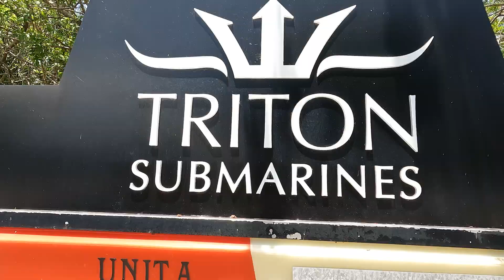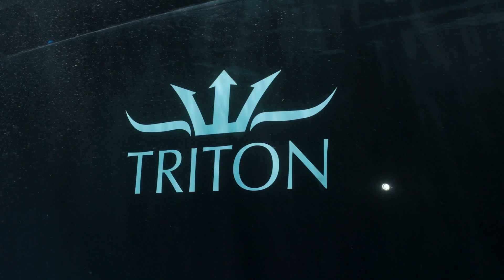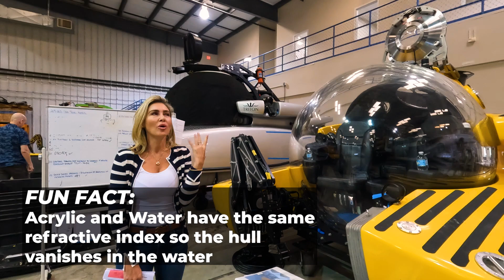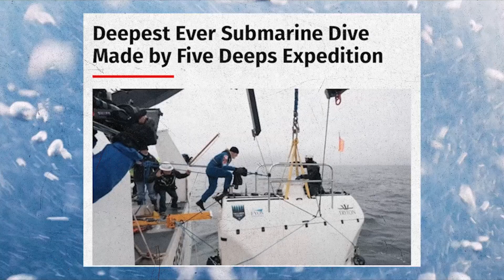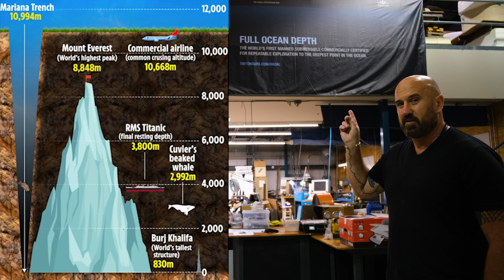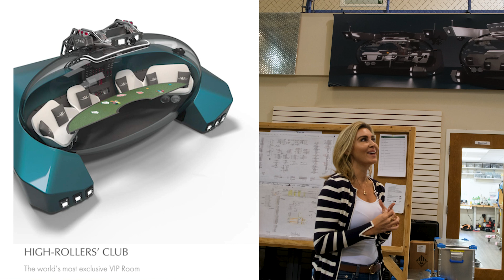Unbelievable Submarine Yacht Tour: Inside the World of Triton Submarines!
Join Olive Oil and Gasoline for an unforgettable, exclusive behind-the-scenes tour of Triton Submarines. In this comprehensive tour of Triton Submarines, we dive deep into the cutting-edge technology and luxurious design that make Triton Submarines a leader in deep-sea exploration. Witness firsthand how these remarkable submersibles are seamlessly integrated with high-end yachts, redefining the possibilities of underwater adventures.

From innovative engineering to unparalleled underwater experiences, discover why Triton Submarines are the ultimate choice for explorers and enthusiasts alike. Whether you're a tech enthusiast, an adventure seeker, or a luxury yacht aficionado, this tour offers a unique glimpse into the future of ocean exploration. Don't miss out on this extraordinary journey with Olive Oil and Gasoline, your go-to YouTube channel for thrilling and informative content.